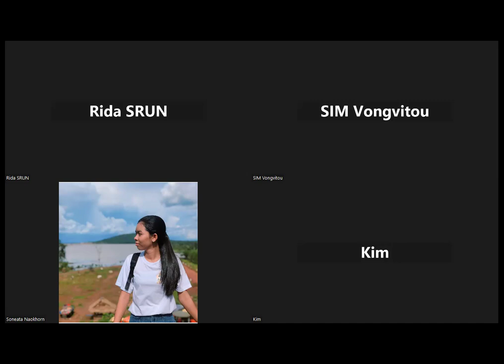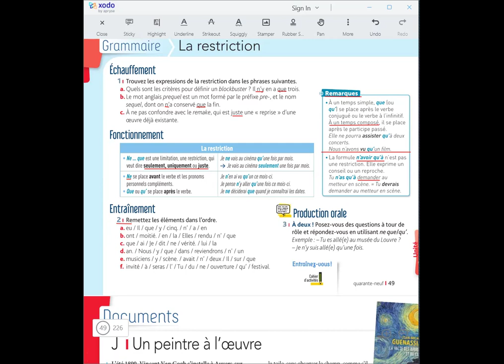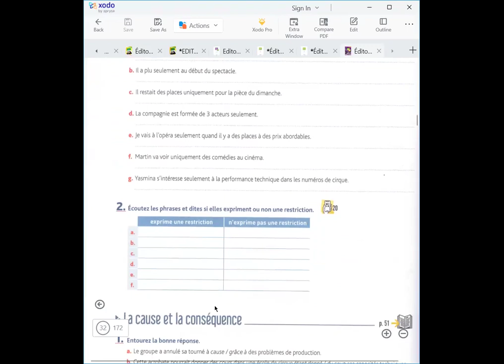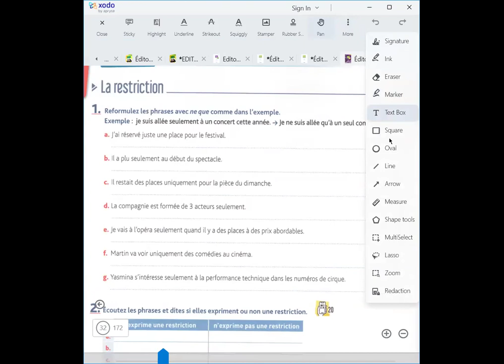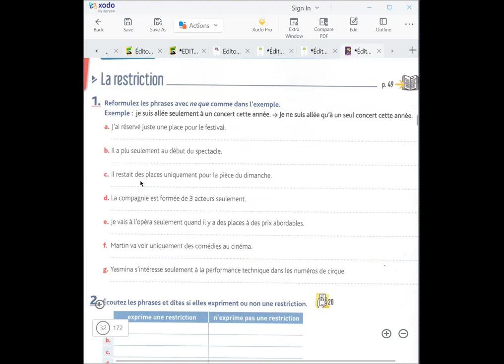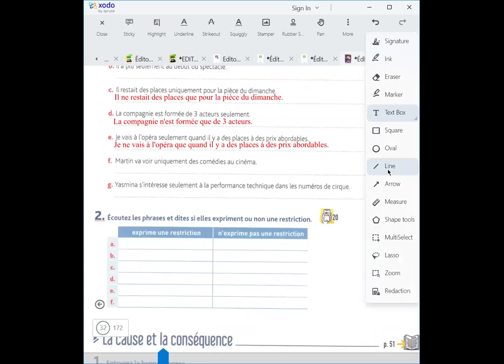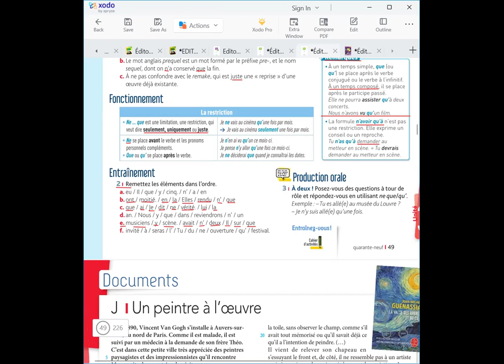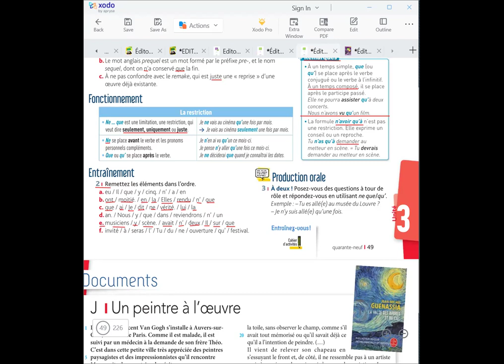B1.3 Séance 25 (1h30)